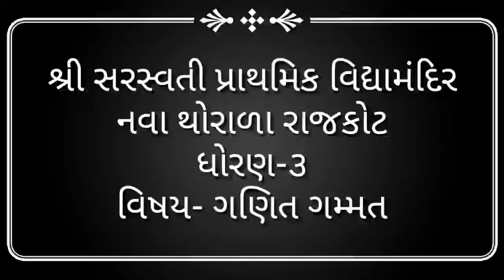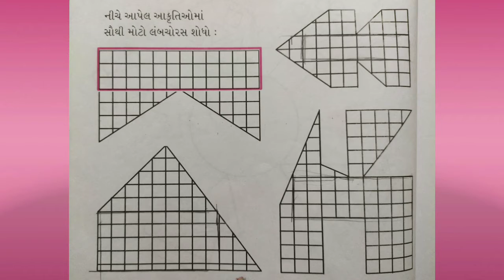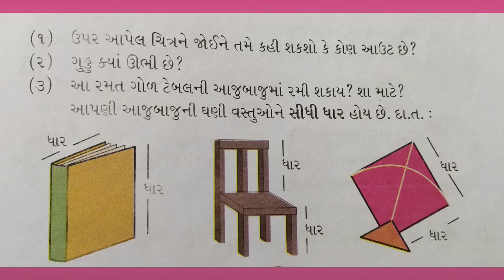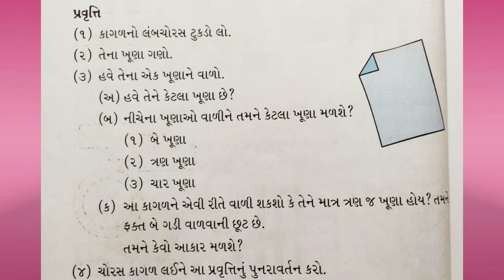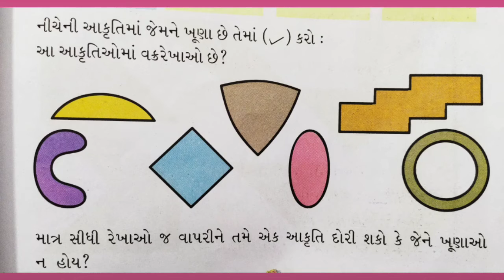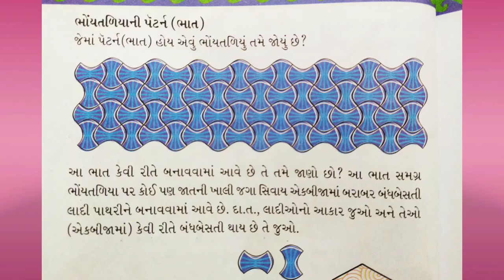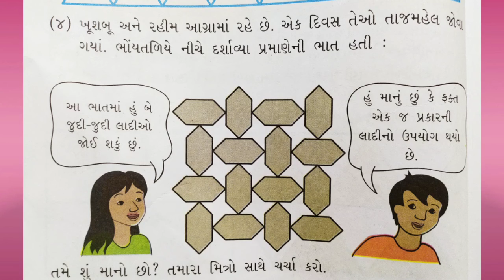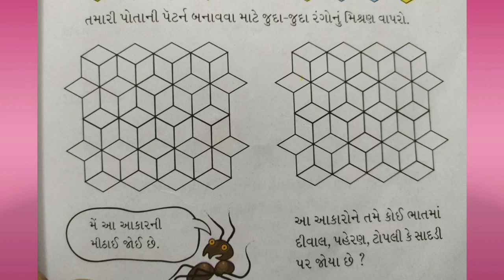ધોરણ-૩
પ્રકરણ-૫ આકાર અને ભાત  (ડિઝાઇન)